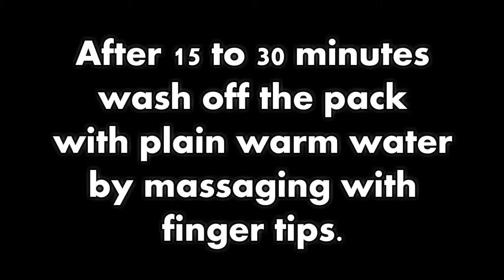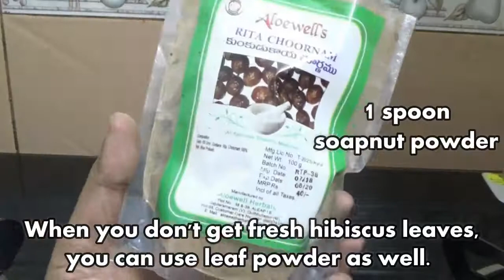All natural hair shampoo & pack | How to strengthen hair | Hair fall Solution